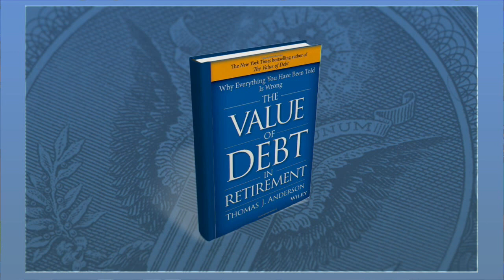Stay Liquid and Don't Dismiss the 'Value of Debt in Retirement'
If you need an income stream greater than the after-tax cost of your mortgage, then paying off your house might not make mathematical sense, said Tom Anderson, author of 'The Value of Debt in Retirement.' Anderson added that retirees that need financial flexibility should not tie up all their money in a house because they may need liquidity in case of a crisis. He said Baby Boomers that want to help pay for their kids or grandchildren's educations should save for their own retirement first and then perhaps use debt for their offspring’s schools. Finally, Anderson said passing on debt to heirs is not necessarily a bad thing as long as the assets in the estate outweigh the debt.